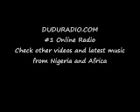Surprise Paso (Pasuma 40th Birthday) 2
Barrister and Kollington surprise Pasuma on his 40th Birthday. All on one stage